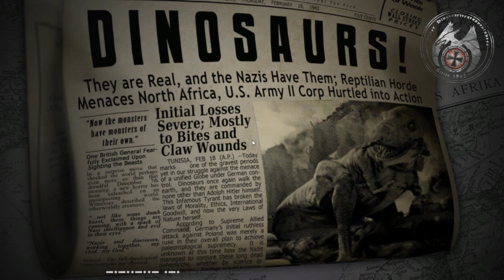Big Armed Lizards: Dino D day